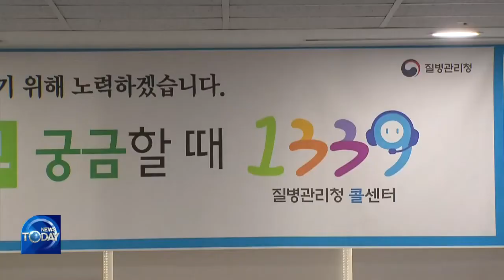RESURGENCE OF COVID-19 CASES [KBS WORLD News Today] l KBS WORLD TV 220719